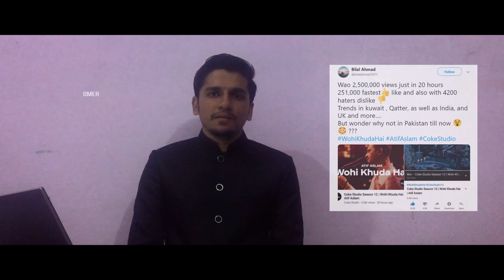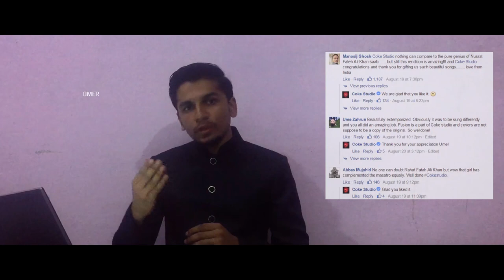Coke Studio is BACK! | Episode 6 | OMER Speaks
Must share your thoughts in comments